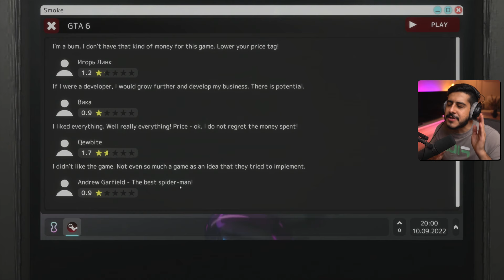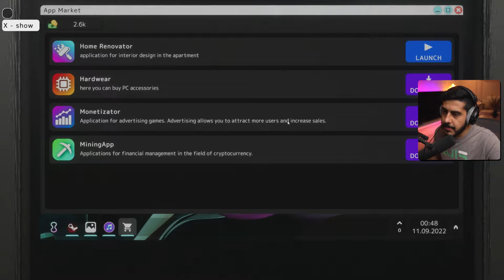محاكي مطور الألعاب #2 : سويت لعبة قراند 6 🤯🔥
Crunching into a new Dimension!
Yalla!
قرمش إلى بعد جديد! يلا!  Doritos#

اسم اللعبه : Gamedev simulator
سعرها 30 ريال تقريبا

★ حساباتي ★
- سناب شات :
oCMzYT
- تويتر :